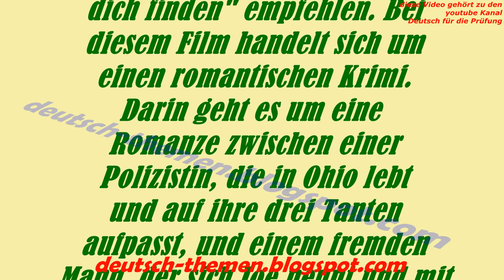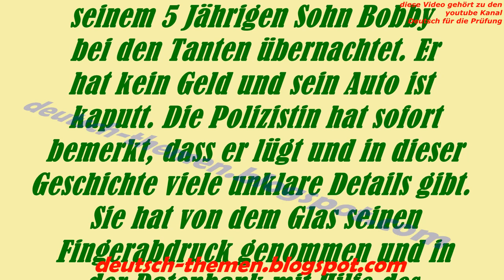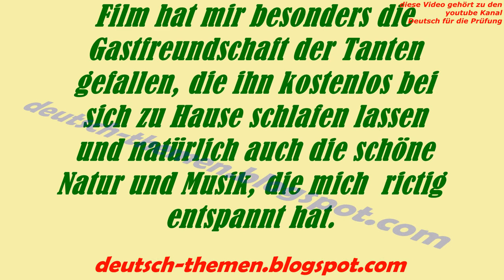Teil 1, ein Film Präsentieren урок немецкого языка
liebe wird dich finden film